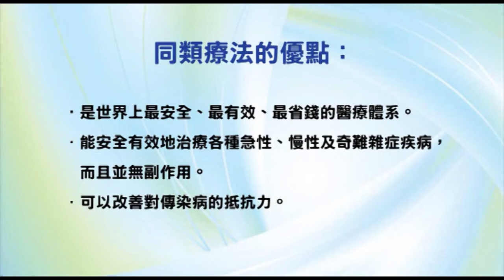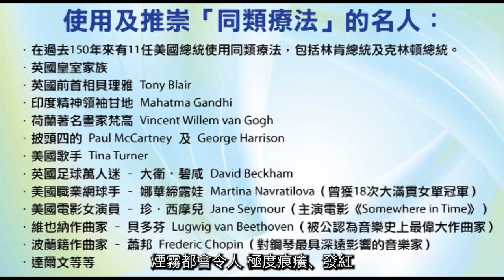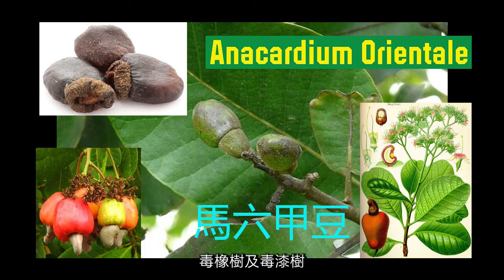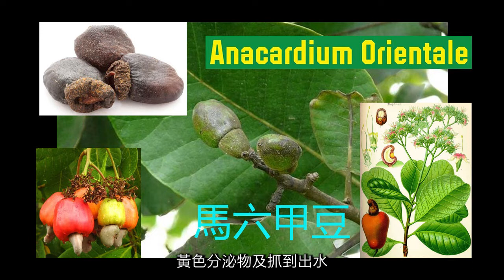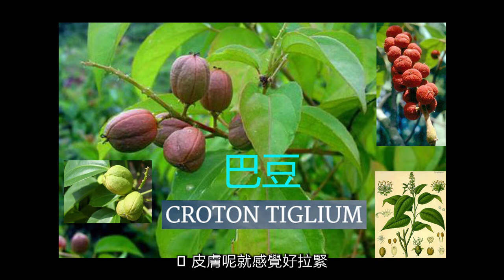《自然療法與你》- EP588 - 接觸性皮炎的同類療法（字幕版）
今集袁醫生和 Della 同大家詳細講解如何使用同類療劑處理毒藤、毒橡樹和毒漆樹引起的「接觸性皮炎」（contact dermatitis）。

【處理接觸性皮炎的同類療劑】
馬六甲豆 Anacardium Orientale 30C：